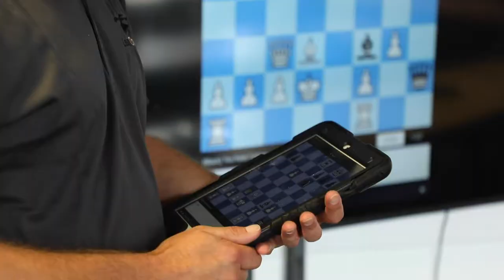Video production: LearnChess Promotional Video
LearnChess required a promotional video that portrayed chess as a fun, educational past time that stimulates players' strategic thinking. After extensive research, we produced this film, introducing our positive findings in HUD (Heads Up Display) graphics to emphasize that its a  'cool' and as beneficial as it is enjoyable for all ages.

Zoomfilms is a video production company that offers specialist video production services as well as aerial video and photography. We are based in Kent to service London and the South East of England.
With decades of Television Broadcast and Advertising production experience, we are able to work with any marketing department, or directly with business owners to produce engaging video contact that is on-brand and meets marketing objectives.

Zoomfilms is a full-service video production company based in Kent to service London and the South East of England. We provide specialist video production services as well as aerial video and photography.